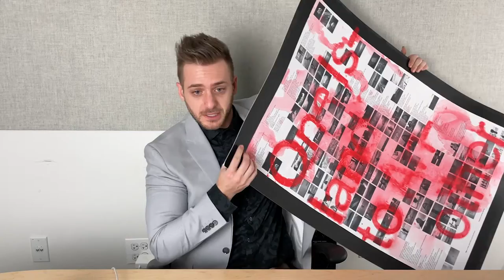Design Observation and Research Free Online Course Welcome Video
Design research has come of age. In this course, students will learn the AEIOU Method of Design Observation and Research. Students will gain observation skills that translate to any design discipline to improve design briefs, user experience, and design methodologies.

Hundreds of papers and books have been written about its importance, and how, when, why, and by whom it should be done. Organizations, and not just innovation consultancies, have adopted it, hired researchers to plan, implement and execute it, and consider it part of their product development process. Schools, and not just the method and process-oriented ones (IIT ID, Stanford, Carnegie Mellon, University of Toronto) are teaching it, and not just at the graduate level.

Designers…what does it mean for us?

In this Mini class, we'll walk through the process together before setting off to practice on our own.

Click here to enroll in the course For FREE: